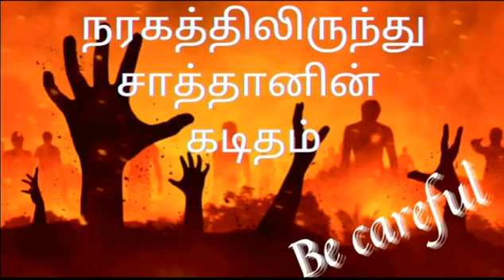TPM warning message | A letter of Satan from hell | Pas Samson